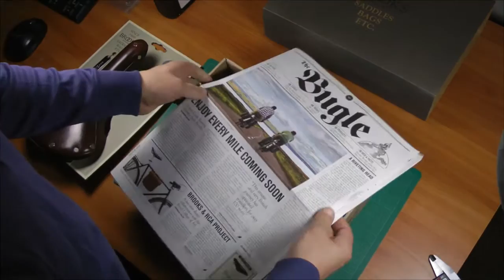HD Unboxing Brooks B17 Leather Saddle Short Review